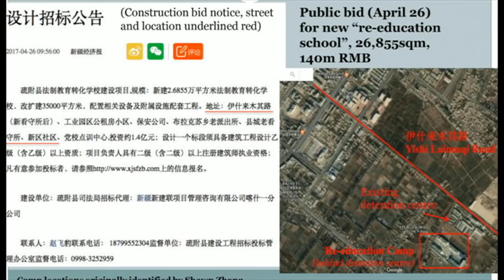Хитой миллиондан зиёд уйғурни жамлоққа тиққани далиллари ортмоқда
Хитойда бир миллионча мусулмон уйғур, Хитой расмийларининг таъбирича, "қайта тарбиялаш жамлоқлари"га ҳибс этилганининг далиллари кўпайиб бормоқда.

БМТ расмий Пекинга мурожаат қилиб, қонуний айблов илгари сурмасдан, судсиз, ҳукмсиз инсонларни ушлаб туриш амалиётига чек қўйишга, ҳозир жамлоқларда ушлаб турилганларни зудлик билан қўйиб юборишга чақирди. Би-би-си мухбири Жон Свини Хитой жамлоқларидан бирида ушлаб турилган гувоҳлардан бири билан суҳбатлашди. Би-би-си Хитойнинг Британиядаги элчилиги билан боғланганда, Хитойда барча этник гуруҳлар вакиллари тенг эканлиги айтилди. Элчихона баёнотида шундай дейилади:  "Шинжондаги инсонлар Хитойнинг барча минтақа ва вилоятларидаги инсонлар сингари диний эътиқод эркинлигидан тўла фойдаланмоқдалар...
Нормал диний фаолият қонунлар билан ҳимояланган.
Шинжондаги маҳаллий ҳокимият қонуний ва самарали чоралар кўрмоқда...
Булар диний экстремизм кириб келиши ва тарқалиши олдини олиш мақсадидаги сабоқлар ва ўқув машғулотларидир. Ушбу чоралар инсонларга нафақат экстремистик ғоялардан узоқлашиб ортга қайтиш, балки яхшироқ ҳаёт кечириш учун бандлик машғулотларини ҳам ўз ичига олади".